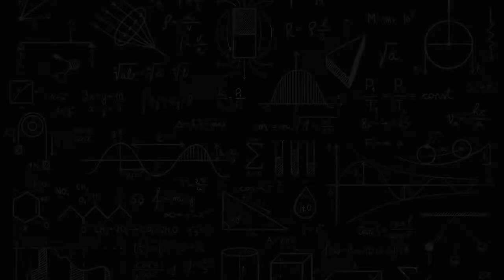Complete GSOC guide for beginners| Strolling Wise Minds EP03|Sachin Kumar Singh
Hi everyone, this is me in conversation with a GSOC mentor who shares his story of successfully clearing GSOC and could assist many students to pursue the same...may the force be with you all...do have a look and share it among your peers and drop comments for questions or follow me on